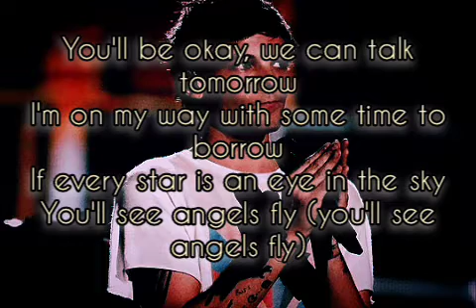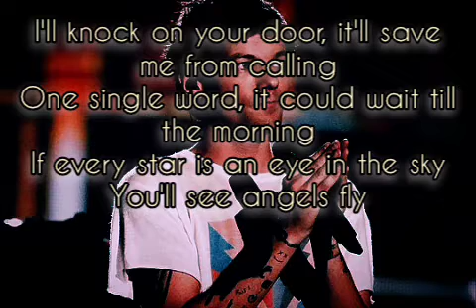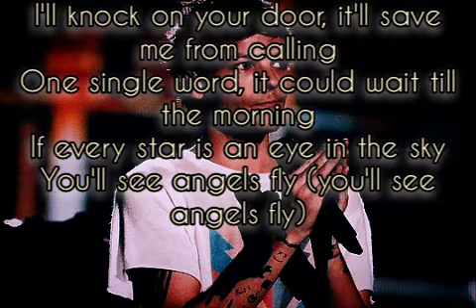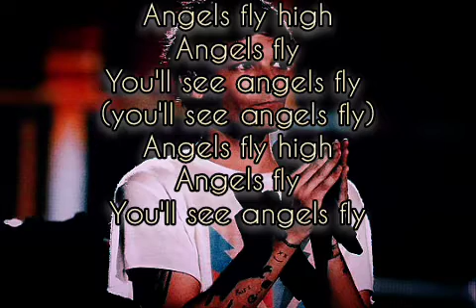Louis Tomlinson - Angels Fly Karaoke